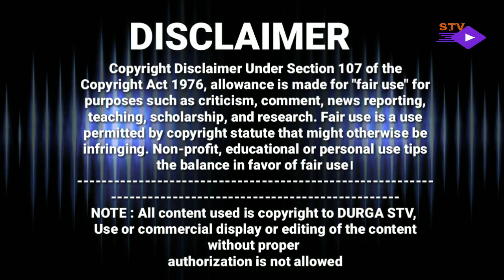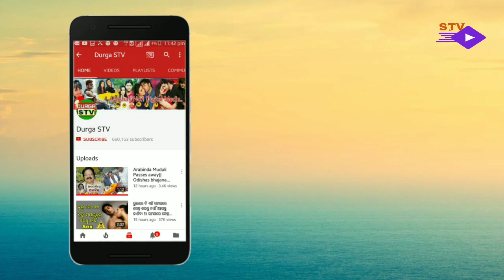Tarangcine Productions Upcoming two films Release on this Rajo.Anuvab Vs Babushan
ରଜ ପାଇଁ ସଜ ହେଉଛି ତରଙ୍ଗ। ରଜରେ ତରଙ୍ଗ ଭେଟି ଦେଉଛି ଦୁଇଟି ନୂଆ ସିନେମା। ୨ ସୁପରଷ୍ଟାର ଅନୁଭବ ଓ ବାବୁସାନ୍‌ଙ୍କୁ ନେଇ ନିର୍ମାଣ ହେଉଛି ଦୁଇଟି ଫିଲ୍ମ। ଏହି ସିନେମା ପାଇଁ ପ୍ରସ୍ତୁତି ଆରମ୍ଭ ହୋଇଗଲାଣି। ପ୍ରଥମ ଫିଲ୍ମରେ ବାବୁସାନ୍‌ ମୁଖ୍ୟ ଭୂମିକାରେ ରହିଛନ୍ତି। ଯାହାର ନିର୍ଦ୍ଦେଶନା ଦେବେ ଅଶୋକ ପତି ଓ ସଂଳାପ ଲେଖିଛନ୍ତି ରଣଜିତ୍‌ ପଟ୍ଟନାୟକ। ଅଭିଜିତ୍‌ ମଜୁମଦାର ଏହି ଫିଲ୍ମର ସ୍ୱର ସଂଯୋଜନା କରୁଛନ୍ତି। ସେହିପିର ଦ୍ୱିତୀୟ ଫିଲ୍ମରେ ମୁଖ୍ୟ ଭୂମିକାରେ ରହିଛନ୍ତି  ଅନୁଭବ। ତାପସ ସରଘରିଆ ଏହାର ନିର୍ଦ୍ଦେଶନା ଭାର ସମ୍ଭାଳିଥିବା ବେଳେ ସଂଳାପ ରଚନା କରିଛନ୍ତି ସଞ୍ଜୟ ମହାକୁଳ ଓ ଶକ୍ତି ବରାଳ। ଏଥିରେ ସ୍ୱର ସଂଯୋଜନା କରିବେ ପ୍ରେମ ଆନନ୍ଦ।  ତେବେ ଏହି ଦୁଇଟି ଫିଲ୍ମର ନାୟିକା କିଏ ହେବେ ତାହା ଏପର୍ଯନ୍ତ ସ୍ପଷ୍ଟ କରାଯାଇନାହିଁ। ଖୁବଶୀଘ୍ର ଏହି ଦୁଇଟି ଫିଲ୍ମ ଫ୍ଲୋରକୁ ଯିବ ବୋଲି ସୂଚନା ମିଳୁଛି।

Note:- All content used is copyright to durgastv ,use or commercial display or editing Of the content without proper.